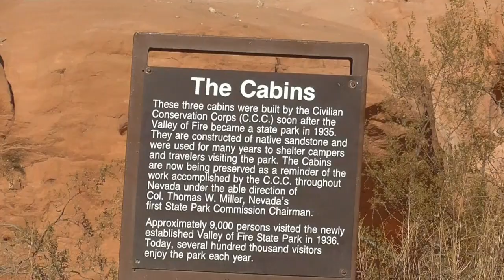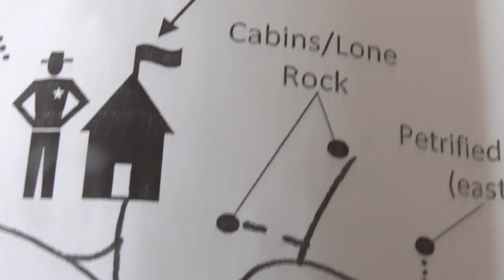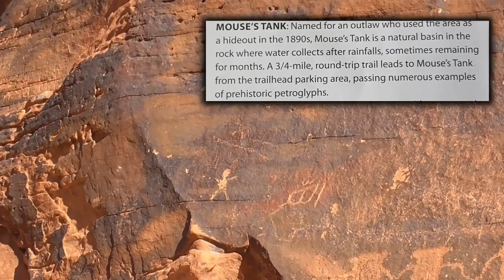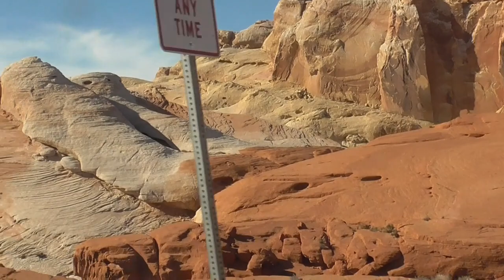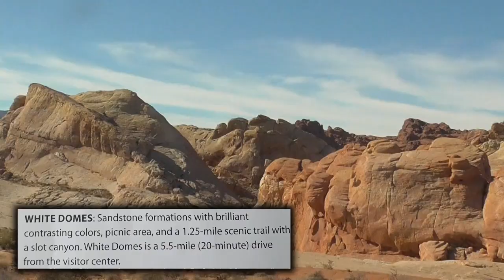VALLEY OF FIRE STATE PARK - Crazy Petroglyphs & Stone Cabins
Take a drive with the Blonde and Toby through the VALLEY OF FIRE STATE PARK. We saw the petroglyphs which, were AWESOME. The Stone cabins were AMAZING! Such a fun experience!!